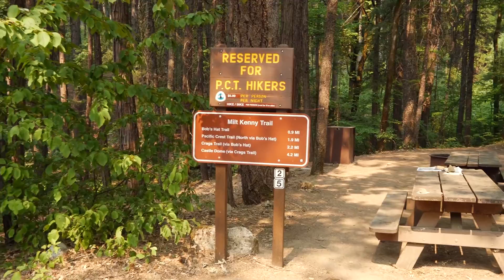PCT 2018 - California Section O - Burney Falls State Park to I-5 (Castella)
Another update for our PCT adventure. Getting close to the Oregon border!

California section O starts at Burney Falls State Park and finishes at I-5 (near Castella) taking 82.2 miles to complete.

Long Way Down - Instrumental Version by Russo & Weinberg.
Long Way Down by Russo & Weinberg.